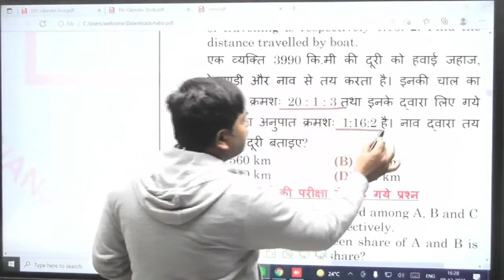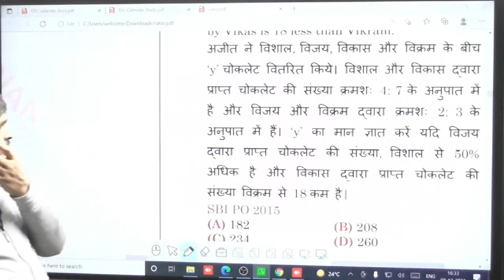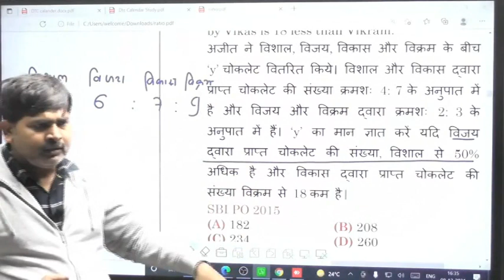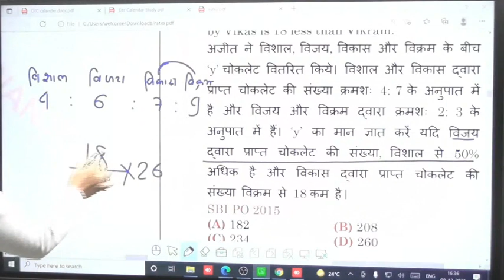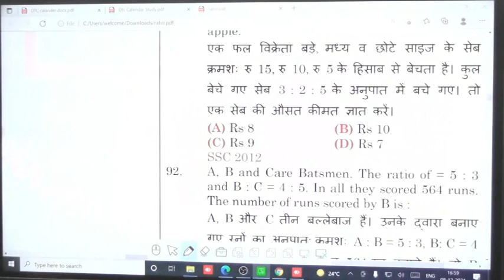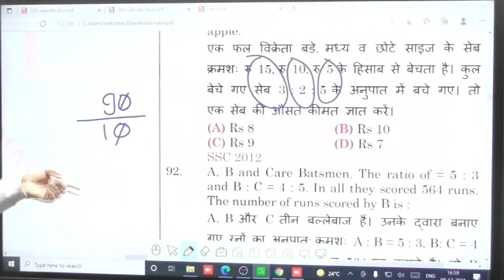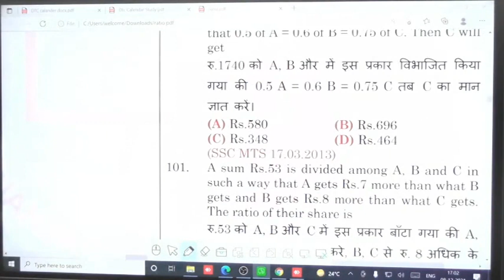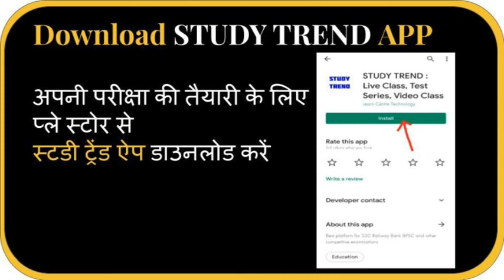New Foundation Batch Daily 4 PM | RATIO LEC 1 By DHANANJAY SIR | Study Trend App